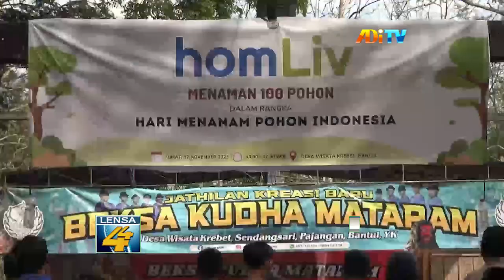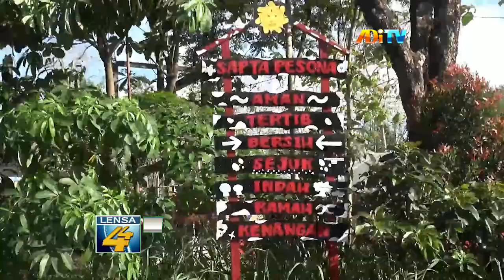RESTORASI ALAM, HOMLIV GELAR AKSI TANAM POHON DI KREBET